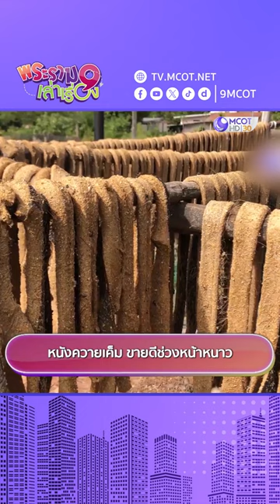HIGHLIGHT พระราม 9 เล่าเรื่อง | “หนังควายเค็ม” ขายดีช่วงหน้าหนาว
ช่วงหน้าหนาวนี้ "หนังควายเค็ม" ขายดีและหาทานได้ยาก🐃
ที่จ.สกลนคร คุณพงษ์ศักดิ์และภรรยาทำหนังควายนำมาแปรรูปเป็นหนังควายเค็ม
โดยารนำหนังมาล้าง แล่เป็นชิ้นยาว และนำมาปรุงรส ตากแดด 2-3 แดดก็สามารนำขายได้
👉🏻 พระราม 9 เล่าเรื่อง (7 ม.ค. 67)